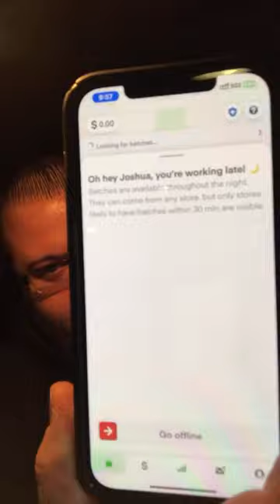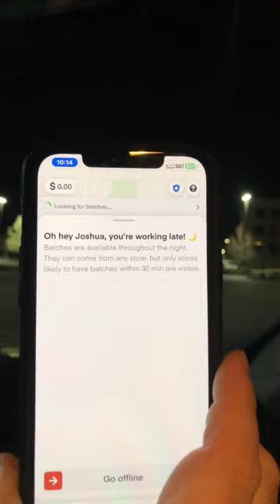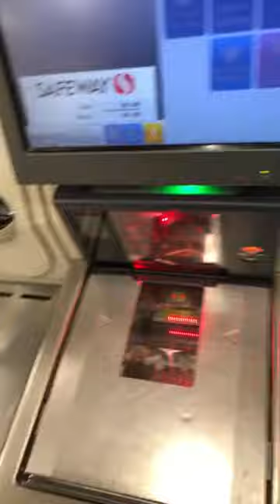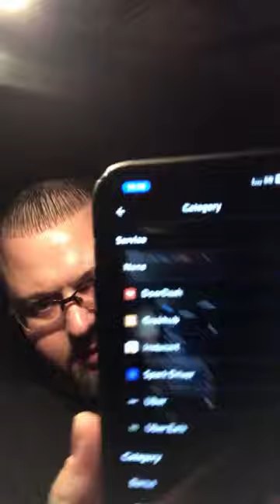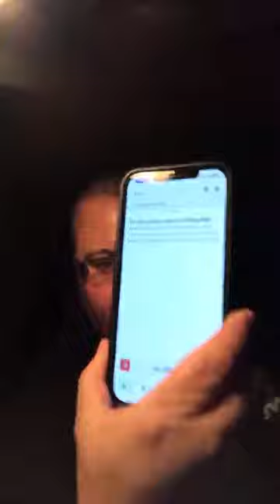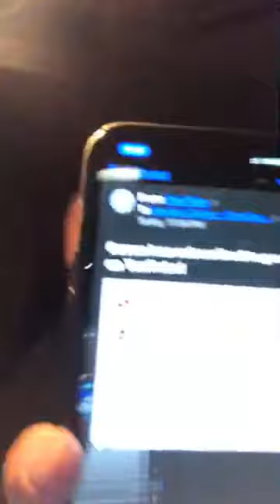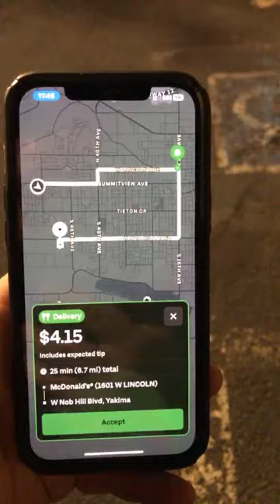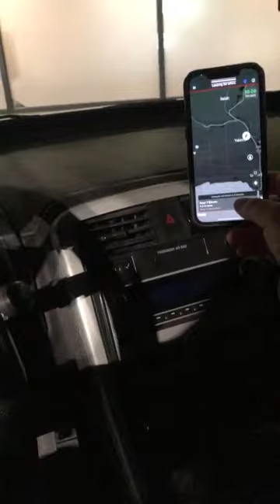Devious Dasher is live! 4/1/24 April Fools on me! 😂